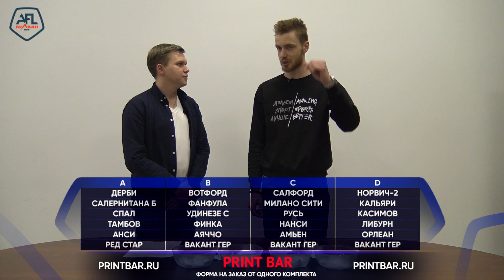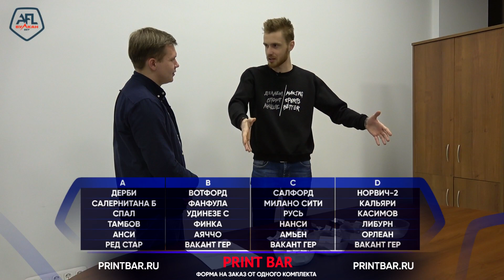ЖЕРЕБЬЕВКА ЕВРОЛИГ С1, C2, C3 AFL ВУЛКАНБЕТ 2020